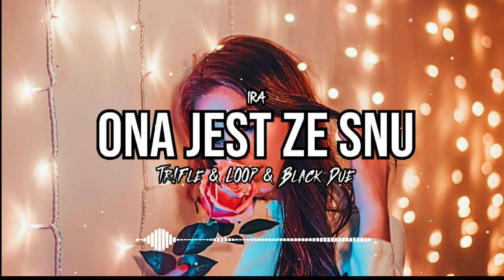IRA - Ona jest ze Snu (Tr!Fle & LOOP & Black Due REMIX)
🔊 Spodobało się? No to klikaj lubię to !

💥 WPADNIJ NA NASZE SOCIAL MEDIA 💥

Dodatkowe

discopolo2024 discopoloremix discopoloskladanka discopoloremix2024 discopoloskladanka2024 discopolostyczen2024 discopololuty2024 discopolostyczen2024 discopolomarzec2024 discopolokwiecien2024 discopolomaj2024 discopoloczerwiec2024 discopololipiec2024 discopolosierpien2024 discopolowrzesien2024 discopolopaździernik2024 discopololistopad2024 discopologrudzień2024 Dobrapompaniejestzła niespaćzwiedzać ktoniepompujetenniezyje najlepszenutkinadomówke nowehity, muzykanadyskoteke 20piosenekktóremusiszmiećnaimprezie vixa vixa2024 centrummp3 muzykadopobrania muzadoauta2024 muzanaimpreze muzanaimpreze2024 składankadiscopolo2024 discopolosety2024 setdiscopolo2024 sylwesterdiscopolo2024 MUZYKADISCOPOLO2024 discopolomix2024discopolocarmix2024 discopoloimprezowaskładanka2024 skolim miłypan defis topky łobuzy palyboys discoboys menelaos spontan boys akcent piękniimłodzi afterparty

IRA - Ona jest ze Snu remix
IRA - Ona jest ze Snu bootleg
IRA - Ona jest ze Snu 2023
00:00 start